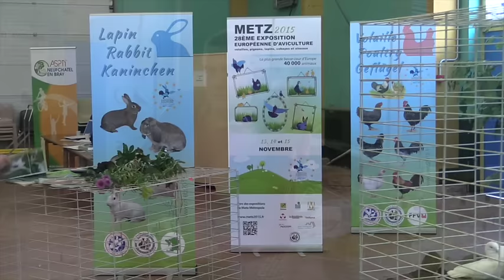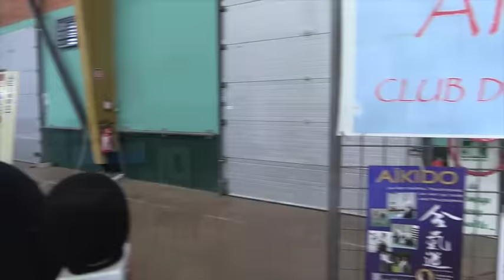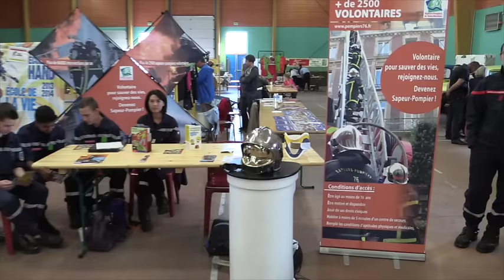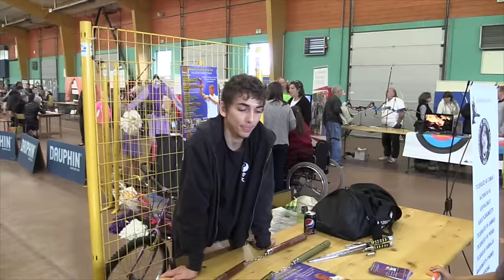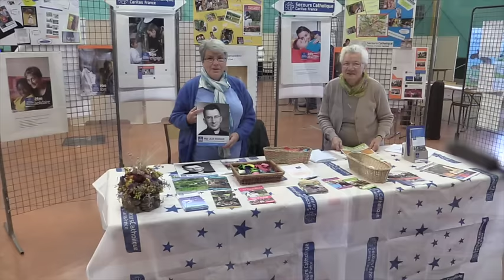Forum des associations de Neufchâtel en Bray 2015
Forum des Associations Neuchâteloises le dimanche 6 septembre 2015 à la Boutonnière